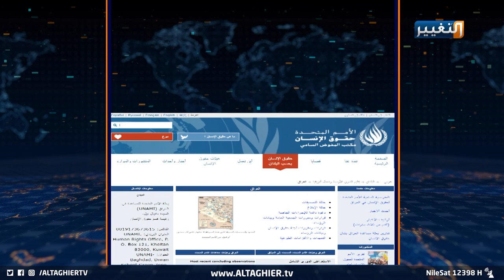خطر محدق بالعراقيين يقف عائقا أمام عودة النازحين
أمنيات العراقيين بعام جديد يخلو من تكرار نزف الدم وإعاقة الطريق أمام عودة النازحين بتعميم لغة الفوضى، أمنياتٌ باتت حلما لا يتحقق على الأرض، وهي موجة تعود كلما جرى الحديث عن خطة إعادة النازحين، ما يكشف عن غرف مظلمة تقف في وجه الحكومة لتستمر بتخريبها الممنهج.